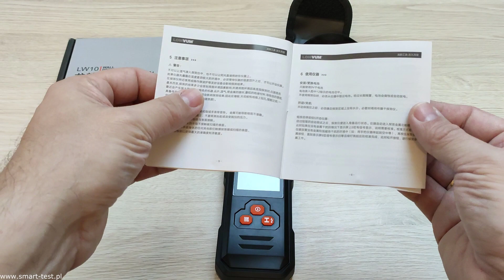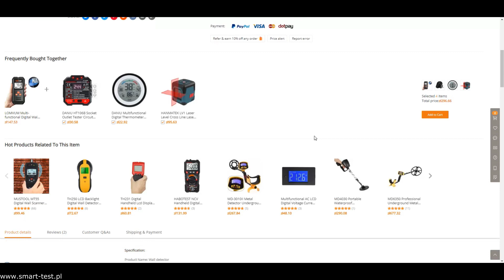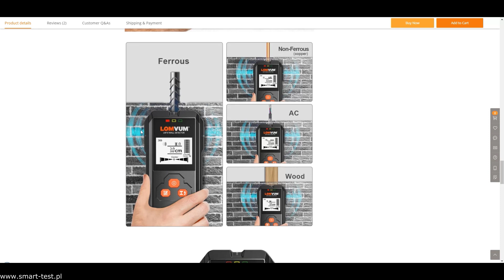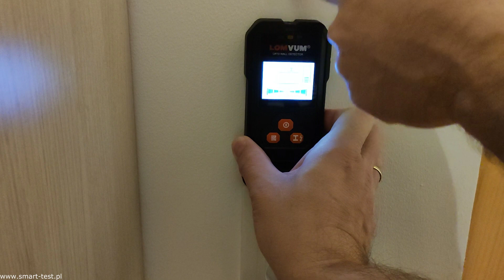LOMVUM LW10- wykrywacz / detektor, profili, kabli, przewodów elektrycznych, metali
Dzisiaj kolejna recenzja z cyklu zakupy w sklepie internetowym Banggood  LOMVUM LW10 to urządzenie które jest niezastąpione w każdym domu. Teraz już nigdy wieszając coś na ścianie nie przewiercisz jakiegoś przewodu elektrycznego czy też instalacji wodnej lub co gorsza gazowej. Bez problemu odszukasz też profile znajdujące się za rigipsem oraz drewniane konstrukcje schowane za płytami.